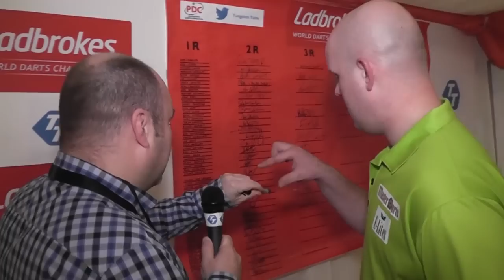Darts- MICHAEL VAN GERWEN WINS 4-1 AGAINST KEVIN MCDINE